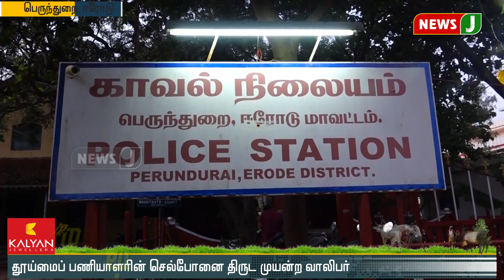பிறந்து 30 நாட்களே ஆன குழந்தை கடத்தல்